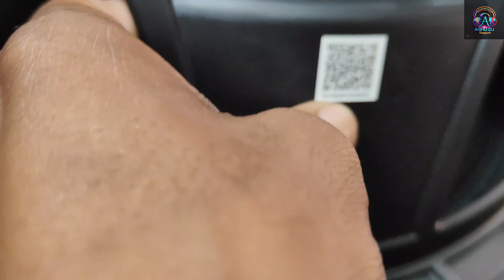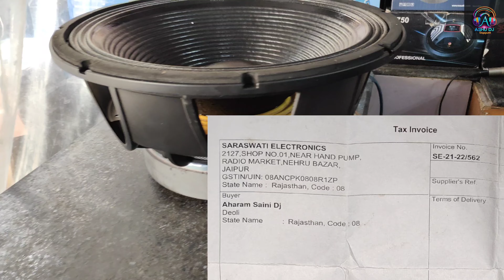18 Inch 2500 Watt Speaker 2024 Price ! Nx audio Rudra-1825 Bass Speaker ! 18 Inch Bass Speaker 🔊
18 Inch 2500 Watt Speaker 2024 Price ! Nx audio Rudra-1825 Bass Speaker, 18 Inch Bass Speaker

nx audio speaker 18 inch 2000 watt price
nx audio rudra 1825

your query
18 inch 2500 watt speaker
18 inch 2500 watt speaker price
18 inch 2500 watt best speaker
audiotone 18 inch 2500 watt speaker price
aerons 18 inch 2500 watt speaker price
18 inch subwoofer 2500 watts
daska 18 inch 2500 watt speaker
sweton speaker 18 inch 2500w price
audio tone 18 inch 2500 watt speakers

ye bhi
18 inch speaker price
18 inch speaker 2500 watt
18 inch speaker 2000 watt
18 inch speaker box
18 inch speaker bass
18 inch speaker 2000 watt price
18 inch speaker 1000 watt